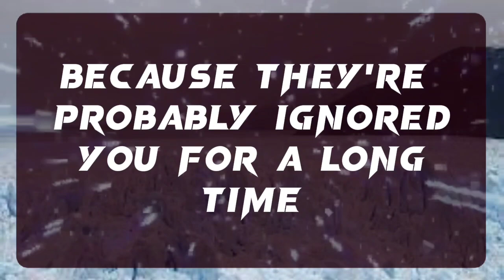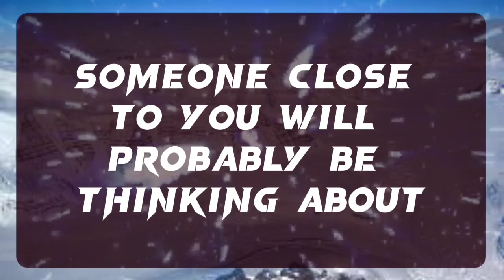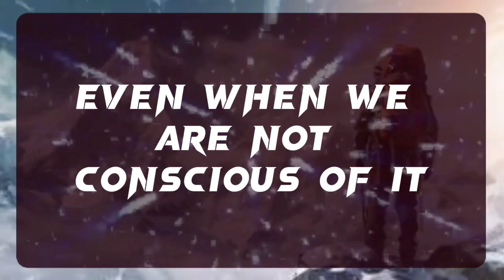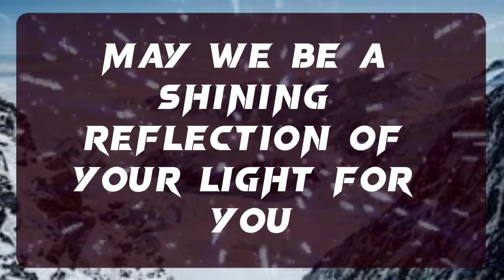💌 God Message: IT'S IN YOUR PHONE. DELETE THIS PICTURE FROM YOUR...✝️ Angel Message 1111